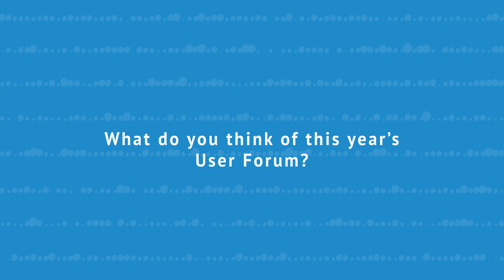Exhibitor Interview with Ian Rowe, Avansim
Ian Rowe, Director of Avansim, discusses his highlights from the User Forum exhibition and how their driving simulator at their stand inspired interesting conversations around different applications and opportunities in heavy rail. Ian held a speaker presentation during the User Forum on 'Driving Simulation: A Flexible Tool for Recruitment, Competency Training and Incident Analysis'.